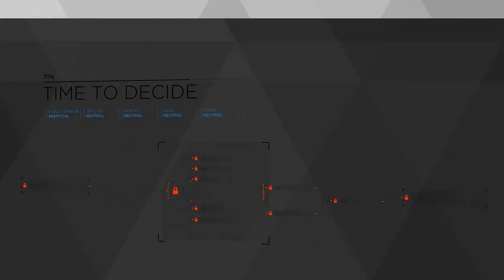Detroit 4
Detroit Become Human. A highly anticipated game that i am very excited to get into. Sit back and enjoy

Title: Detroit Become Human
Developer: Quantic dream
Publisher: Sony Interactive Entertainment
Designer: David Cage
Composers: Philip Sheppard, Nima Fakhrara, John Paesano
Platform: Playstation 4

Ingame: Detroit Become Human Sound Track

Outtro: End of Days
Artist: Purple Planet

Ask Beary:
Google+: Bearyfuzzywuzzy